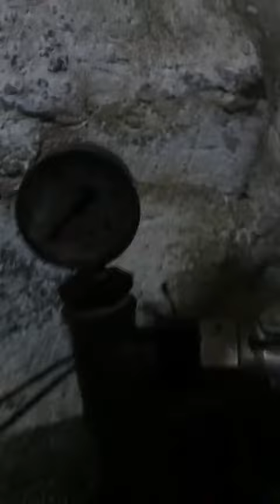deep well submersible pump testing